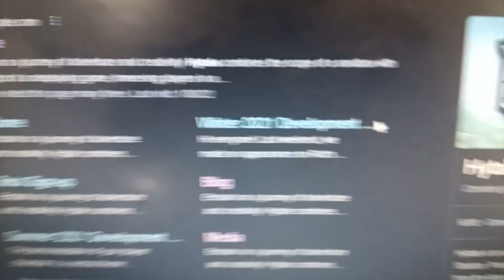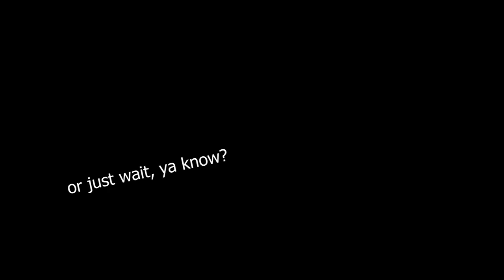How to wait for HYTALE (The Proper Way)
...just pretend to play Hytale lol

Hytale is a promising game, almost as much as Minecraft sometimes, but just like Minecraft , Hytale has dead youtubers too. Hytale and Minecraft are great games with their own community and idea.